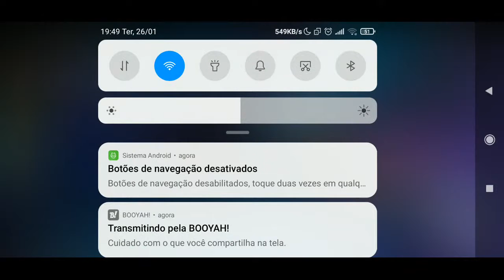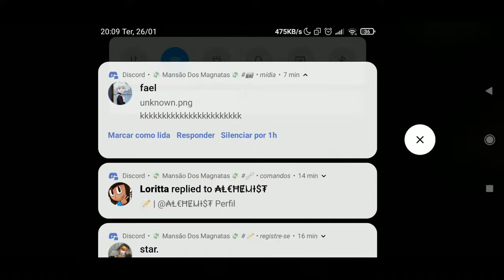vamo de ranked